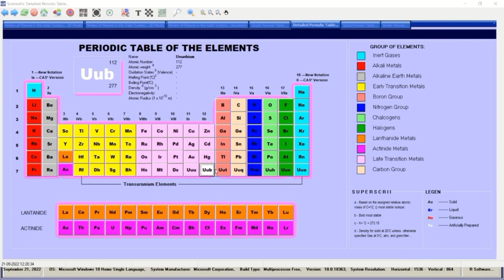Periodic Table of Elements and it's Properties